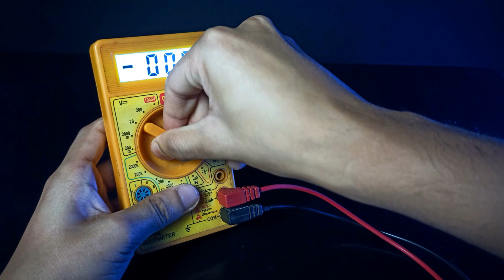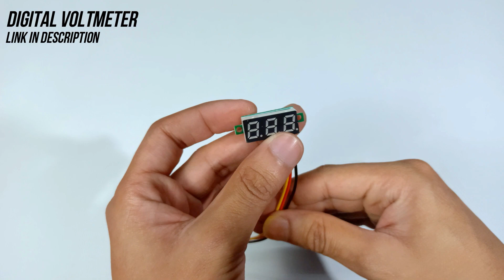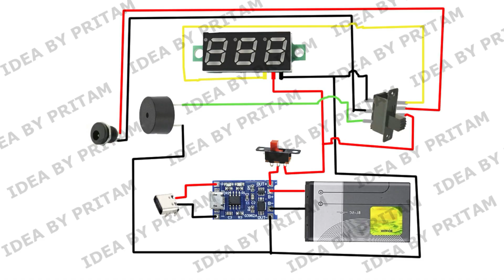How to make rechargeable multimeter at home | Diy rechargeable multimeter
Hii friends... to iss video main maine bataya hain ki kaise aap pvc pipe ke madat se ek multimeter banasakte hain. ye ek diy multimeter hain, jise ki aap bohuti asanise bana sakte hain. Aur ye ek rechargeable multimeter hain, jise aap 5v ke adapter ke madat se recharge kar sakte hain. Iss diy rechargeable multimeter banane ka full process maine video me bata diya hain.

components using in this video -

DC mini voltmeter

3 pin slide switch

6pin slide switch

3.7v li-ion battery

Type-c connector

Female dc jack

Chapters
introduction 00:00
body making 02:13
fitting all components 08:06
connection 09:09
making the probes 12:25
testing 14:40

Gears i am using :

tripod
camera
hot melt glue gun
soldering iron
cutting mat
drill machine

query solved
How to make a multimeter
How to make a multimeter with pvc pipe